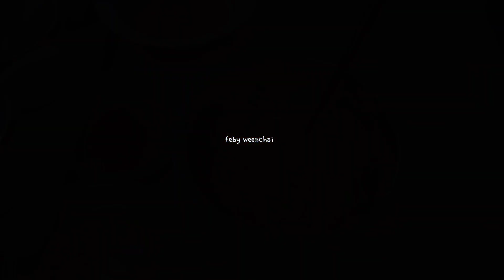MASIH TETAP EKSIS DI BURU PEMBELI‼️PANTES SELALU RAME TERNYATA EMANG ENAK BANGET MIE JEUBEUW GARUT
Bahan

Minyak Bawang
150 ml minyak
4 siung bawang putih

Chili Oil
100ml minyak
Bubuk cabe 2 sdm
Boncabe lv 50 1 bks

Sambal Basah
Cabe rawit 50 gr

Pelengkap
mie basah
Pangsit
Bakso (optional)